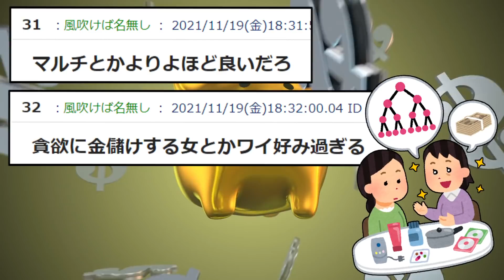【2ch修羅場スレ】彼女「その部屋はダメッ!!」彼氏「え？(ガチャ」→入った結果…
こんな経験があればコメント欄で教えてください

いらすとや